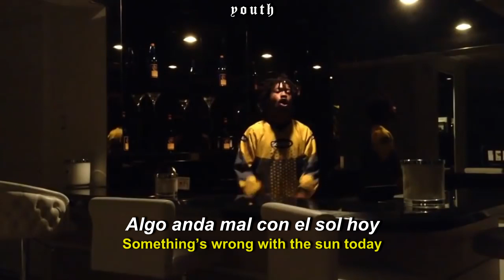Yung Bruh - You & Me (Sub Español & Lyrics)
prod by. horse head

Lyrics :

[Intro]
Yung Bruh

[Verse]
I’m finna pull up in a foreign car (skrt)
You say you’re not mines
But you know you are (know you are)
You always say that I’m not the same
I know (I know), I know (I know)
Something’s wrong with the sun today
I feel cold (I feel cold), so cold (so cold)
There is the sky (why, why?)
Should I take my life?
To where the angel fly

[Outro]
Shawty, don’t cry now
Too pretty, comin’ with me
Shawty you a angel come bless me